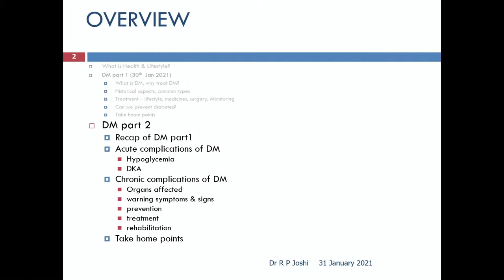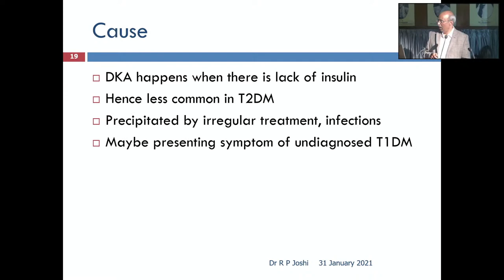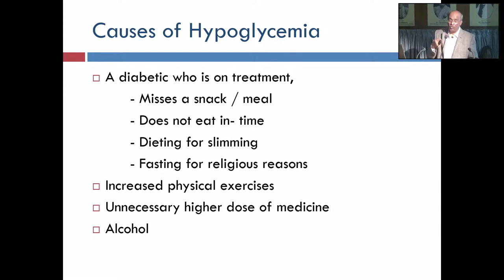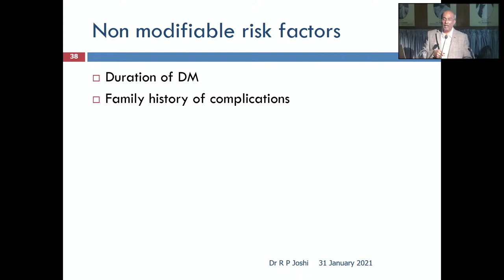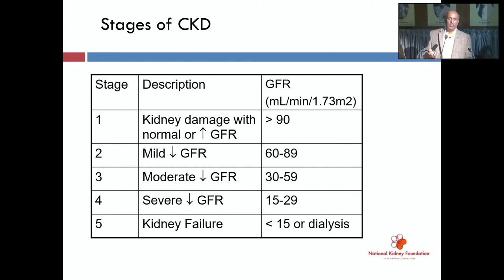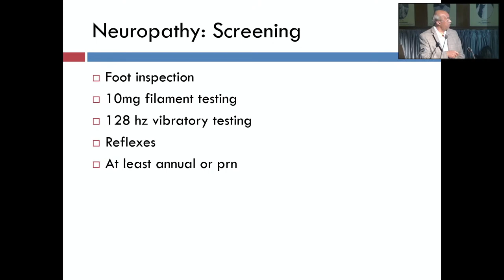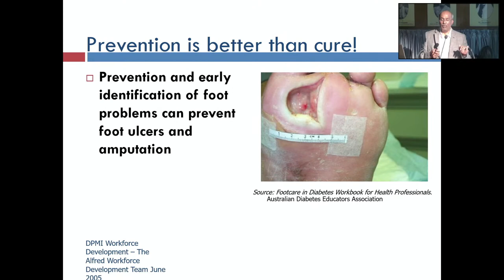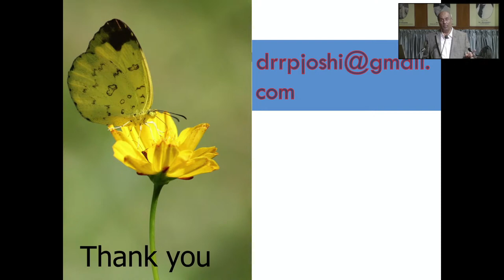Day - 2/2 Jeevanashaili Mattu Arogya ( Part 1 & 2 )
Lecture Series by Dr. R.P.Joshi
On : 31st January 2021